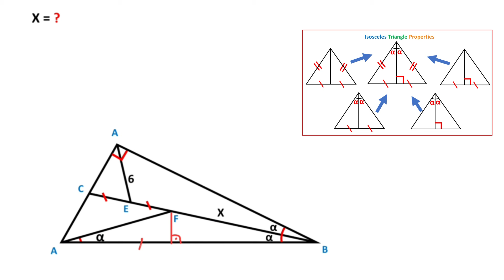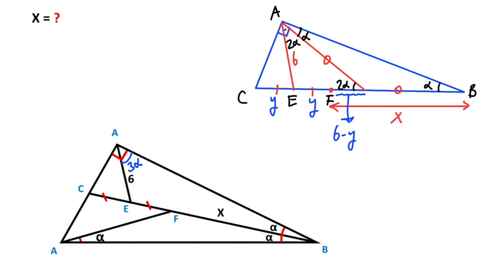A Nice Challenging Geometry Problem: Find X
In this lesson, we calculated the missing length in the triangle. While performing our operations, we benefited from the properties of isosceles triangles and the cyclic quadrilateral. Please watch the video until the end to understand the solution steps.